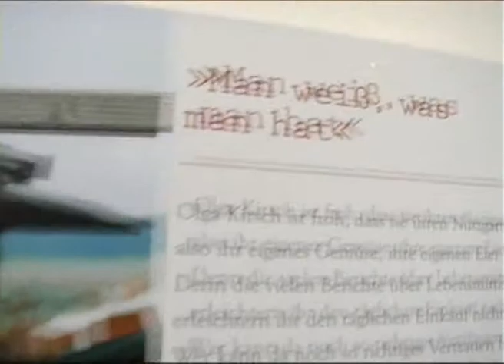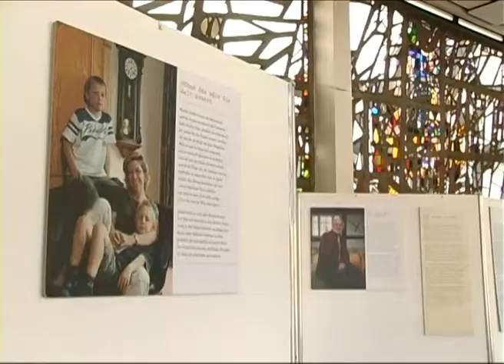Wovon_Menschen_Leben